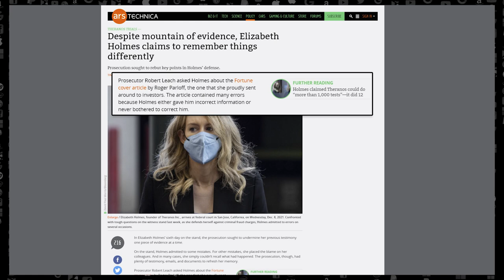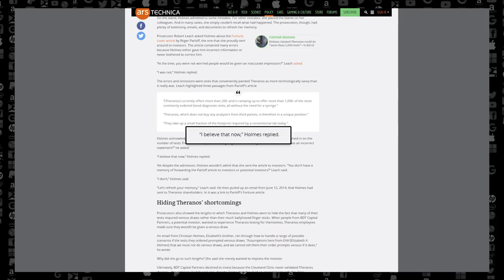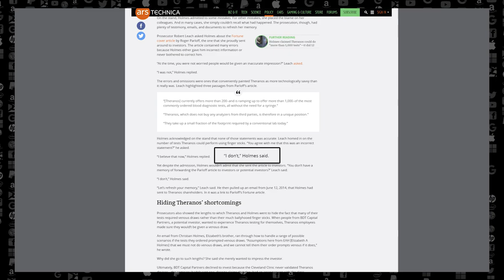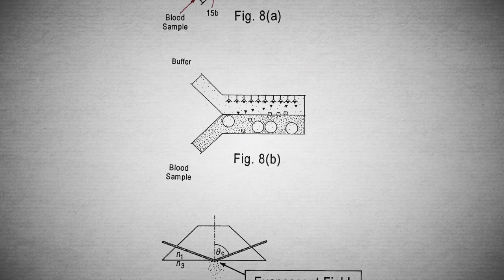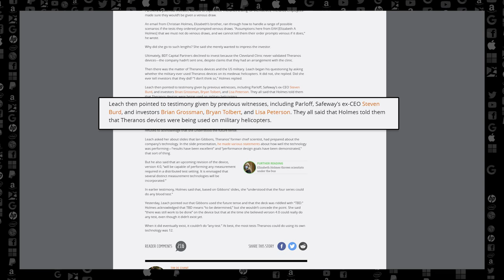Elizabeth Holmes REWRITES History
Despite mountains of hard evidence brought forward by the prosecutors in Elizabeth Holmes wire fraud trial, Holmes could not seem to remember details when pressed by prosecutor Robert Leach. Almost as if Holmes was magic, she completely rewrote evidence in the face of facts.

Credits!
Theme Music - Under Pressure by Michael Kobrin